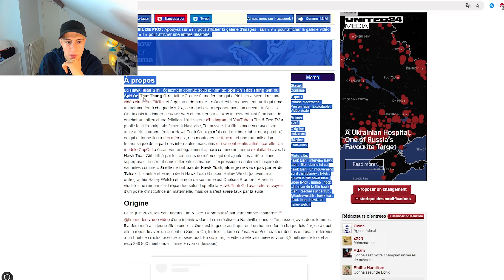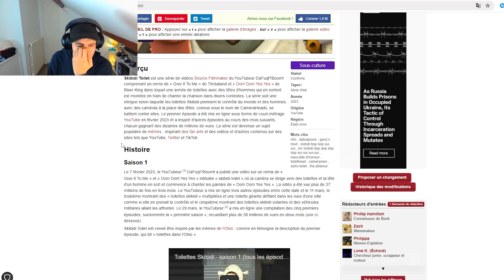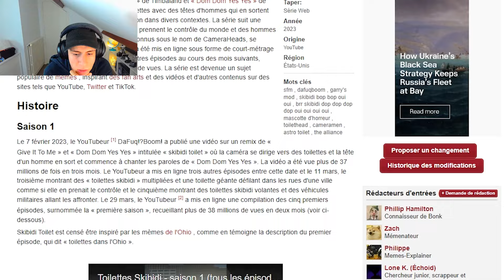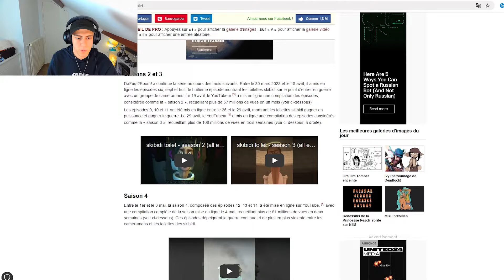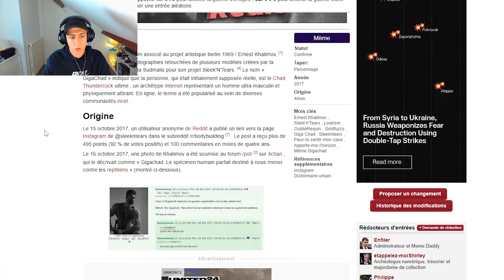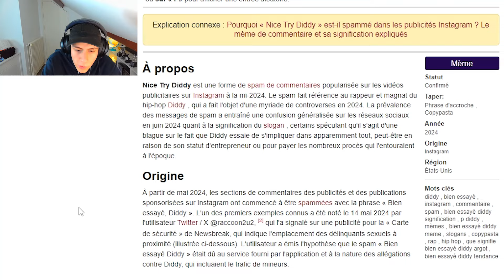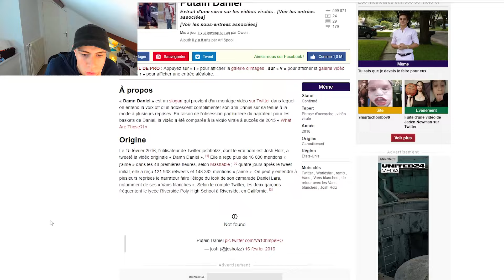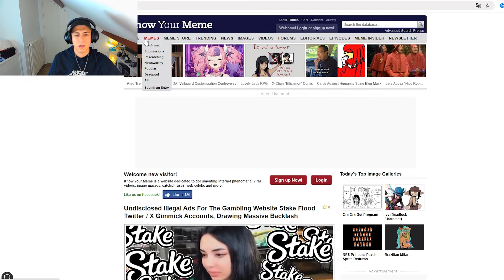Je découvre l'origine des mêmes grâce à ce site (Know your meme)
Hello tout le monde bienvenue dans une nouvelle vidéo dans la quelle je vous présente le site Know your meme